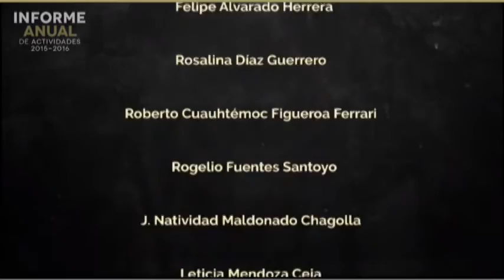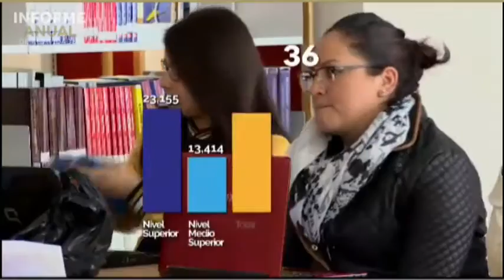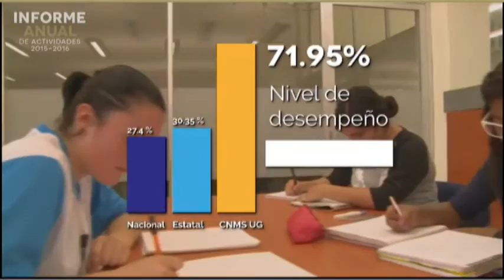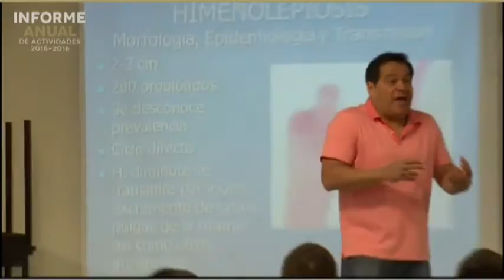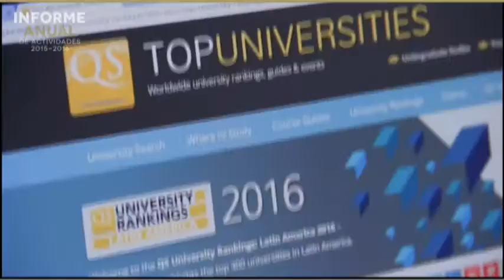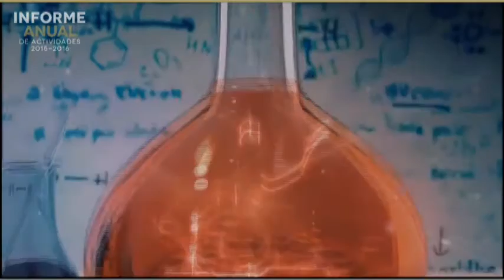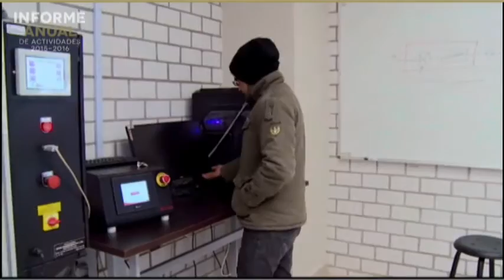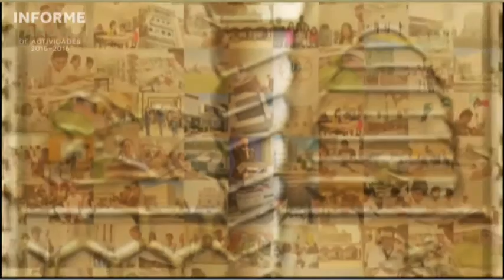1er Informe de Actividades 2015 - 2016 UG